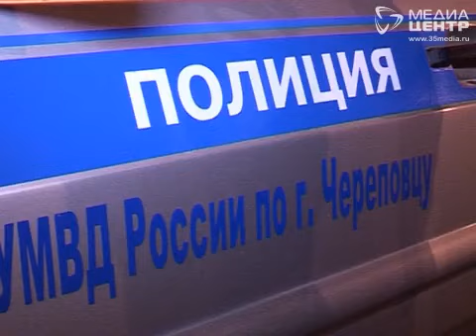Череповчанин сел пьяным за руль по «уважительной» причине